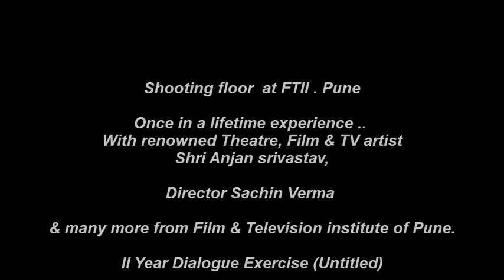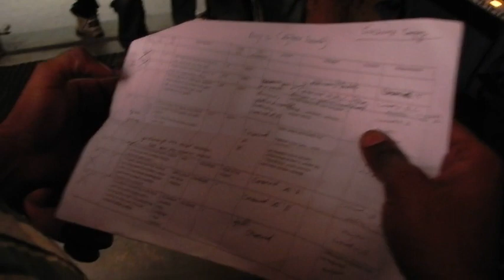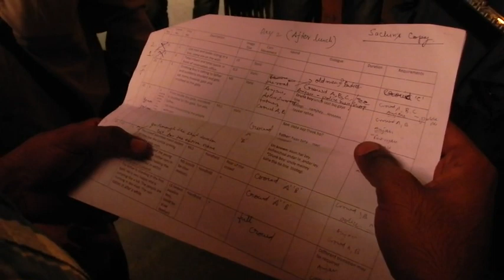Shooting floor at FTII . Pune ...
Once in a lifetime experience.. With renowned Theatre, Film & TV artist Shri Anjan srivastav, Director Sachin Verma any many more from Film & Television institute of Pune.
II Year Dialogue Exercise (Untitled)
35 mm / Colour / Sync Sound ((Dialogue Exercise, II Year FTII)
Direction-Sachin Verma
Photography-Niraj Samad
Editing-Aguolie Kire
Sound-Pranshul Shukla
Production Design-Ravin Karde

Video : Aman Wadhan
compile  by Samiran